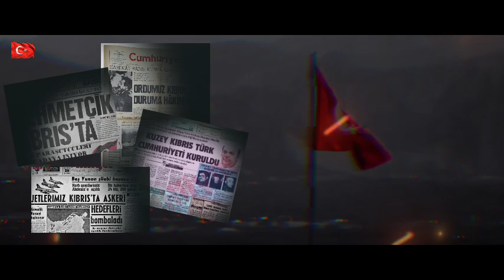19 EYLÜL GAZİLER GÜNÜ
Bu anlamlı günde İznikli Gazilerimiz 'in anılarını sizler için derledik.
İyi Seyirler...
Bu vesileyle tüm Gazilerimizi minnet ve şükranla anıyorum.